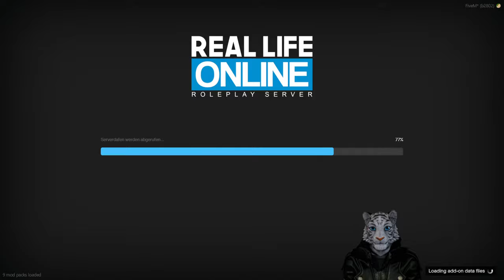Für die NATIONALE SICHERHEIT! - Real Life Online